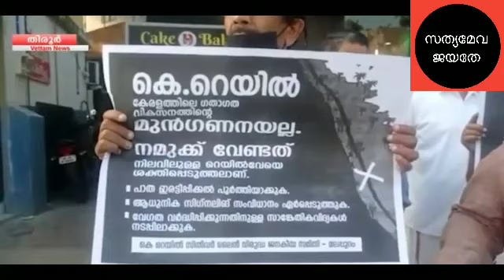369 കെ റെയിൽ സർവ്വേക്കാരെ പിടിക്കാൻ നാട്ടുകാർ രംഗത്ത് krail